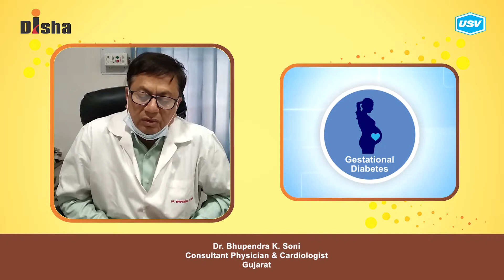Dr. Bhupendra K. Soni 2/5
Disha for Diabetes Awareness: Diabetes is one of the most Dangerous and rapidly growing diseases in India. Dr. Bhupendra K. Soni, leading Diabetologist explains more in this video. Please watch and share!